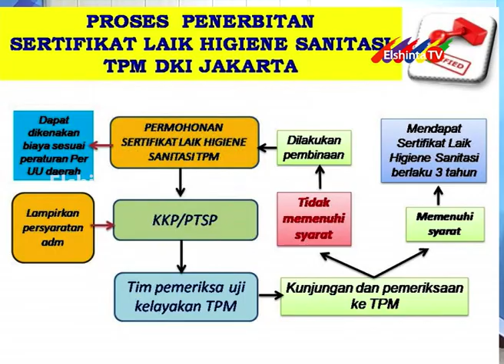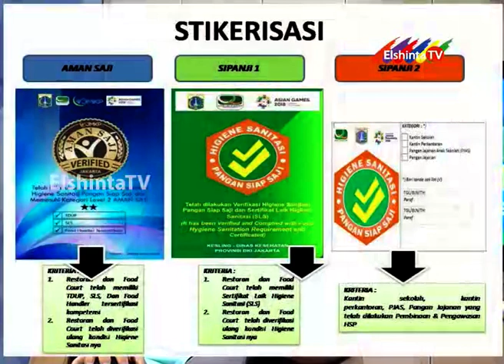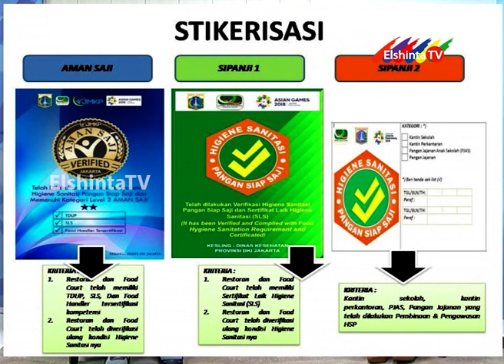Dokterku ElshintaTV - Sanitasi Pangan Siap Saji 02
Seorang penyaji makanan harus mempersiapkan diri sendiri sebelum memasak. Mulai dari rambut sampai kaki.

Dokterku ElshintaTV Senin-Jumat 09:00 WIB